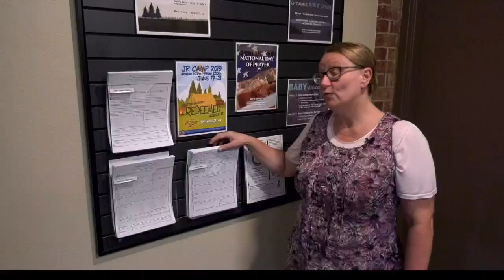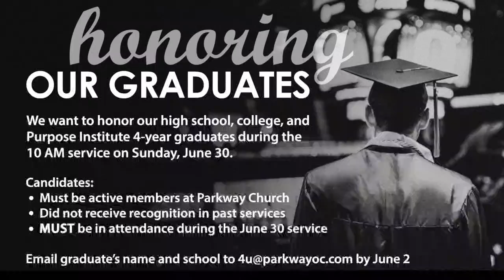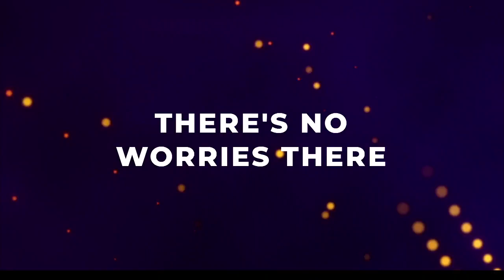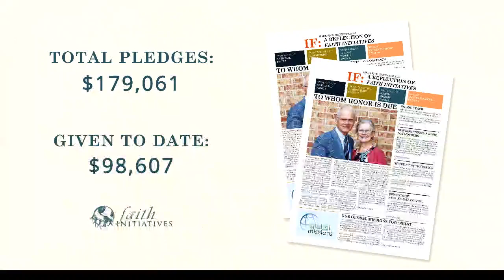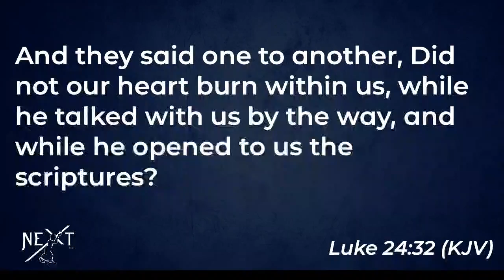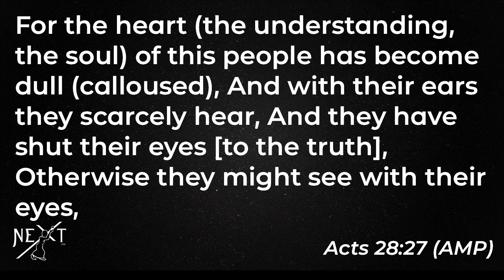"Hearts On Fire" Pastor Timothy Peters 05-05-19 AM Sunday